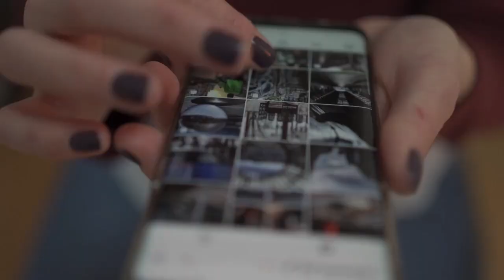Quioscos de la Plaza de Las Ranas, en Las Palmas, o cómo cargarse nuestro patrimonio histórico